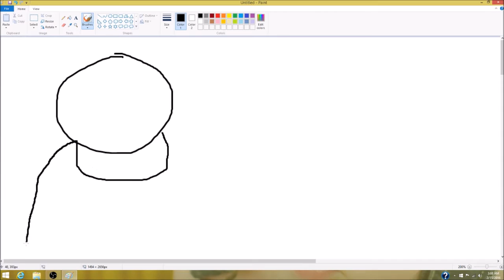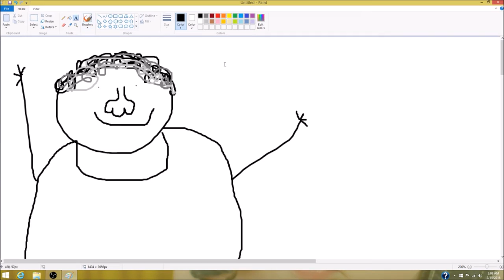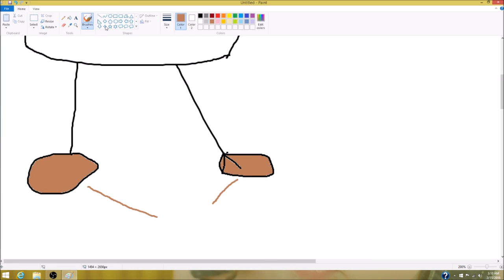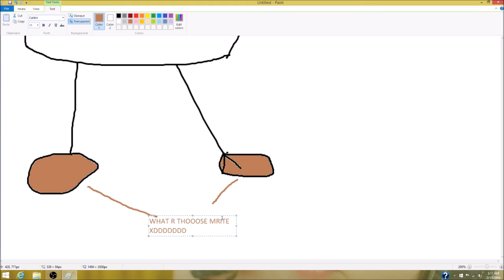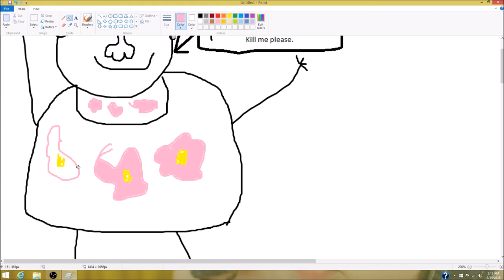Speedrawing of your Gran-nan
I draw your Gran-nan who apparently loves the Titanic.